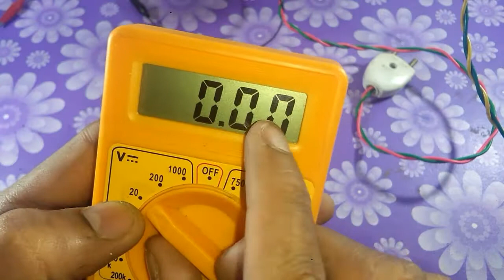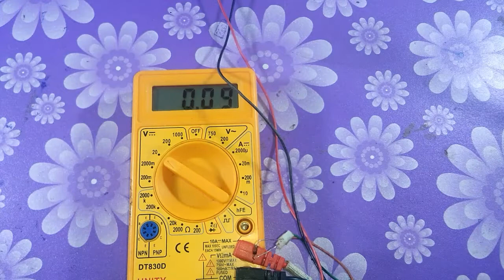How to make zenner diode tester.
Hello, today I will make how can ZENNER DOIDE tester by easy method.